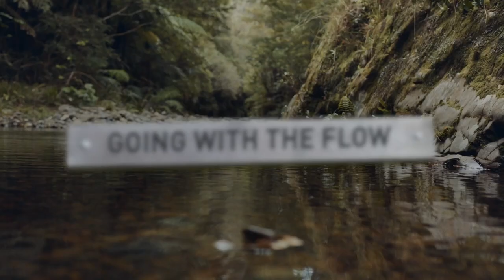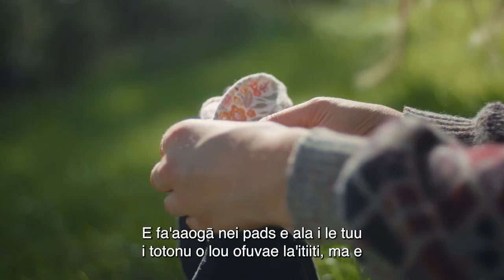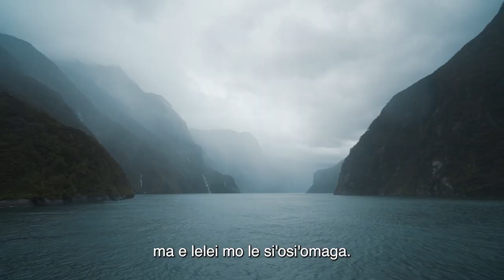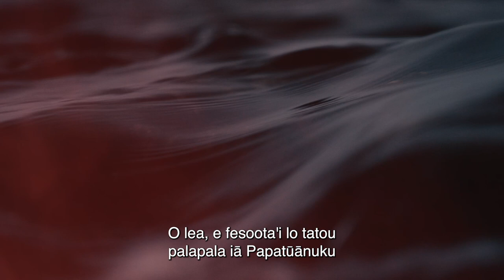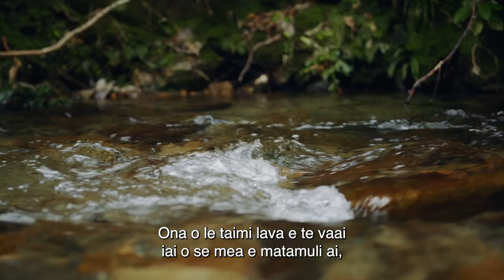MENSTRUATION MANAGEMENT IN THE OUTDOORS - SAMOAN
This is the third video of four, that is included in the resource ‘Going with the flow: Menstruation and gender-inclusive practices in the outdoors’. ‘Going with the flow’, produced by Education Outdoors New Zealand, is a multi-media resource about gender equity in the outdoors. It aims to inspire positive changes to outdoor practice and culture.

To access the full resource (print resource, lesson plans and the video series) please